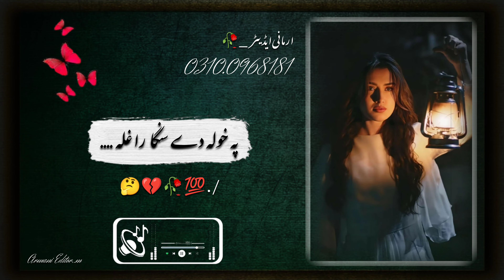SLOWED+REVERB [Armani Editor]پہ خولہ دے سنگا راغلہ چی دے اوکاڑہ دا خبرہ